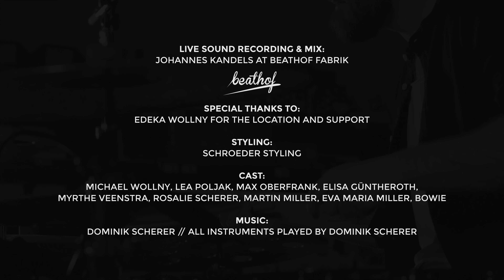DRUMMING MISHMASH @ a Supermarket (live)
All instruments are played by Dominik Scherer

Dominik Scherer plays:
Drums: